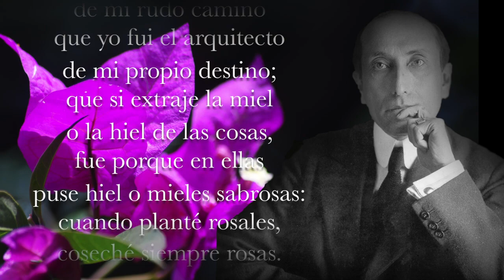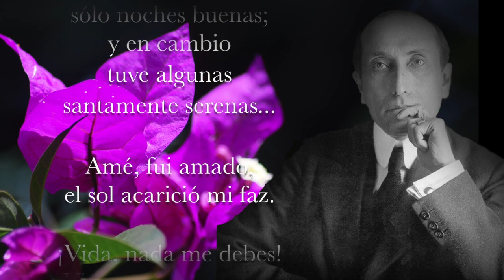EN PAZ Amado Nervo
Amado Nervo nos dejó este bello poema, para buscar la paz, con la vida, con nuestros actos, con nuestras realizaciones y nuestros sueños, para que en este Tiempo sin tiempo nos sirva de reflexión e inspiración, por ello lo leí y le compuse la música, porque la verdad no tiene tiempo, es solo la verdad.

Poema:
EN PAZ
Amado Nervo

Muy cerca de mi ocaso,
yo te bendigo, vida, porque nunca me diste
ni esperanza fallida, ni trabajos injustos,
ni pena inmerecida; porque veo al final
de mi rudo camino que yo fui el arquitecto
de mi propio destino; que si extraje la miel
o la hiel de las cosas, fue porque en ellas
puse hiel o mieles sabrosas: cuando planté rosales,
coseché siempre rosas.

...Cierto, a mis lozanías
va a seguir el invierno: ¡mas tú no me dijiste
que mayo fuese eterno!

Hallé sin duda
largas noches de mis penas; mas no me prometiste tú
sólo noches buenas; y en cambio
tuve algunas
santamente serenas...

Amé, fui amado,
el sol acarició mi faz.
 ¡Vida, nada me debes!
¡Vida, estamos en paz!